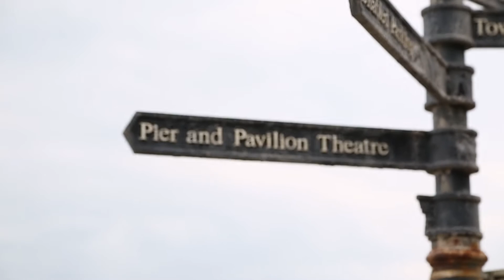The Cromer Pier Christmas Show 2015 (Seaside Special)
The famous Cromer Pier Show, now the ONLY 'End of the Pier' Show of it's kind in the world, returned for its 11th Christmas Show in 2015. The show starred local all round entertainer Olly Day, Magician Steve Zebs, and singers Keith Pemberton and Lulu Alexandra, along with our famous Seaside Special dancers.